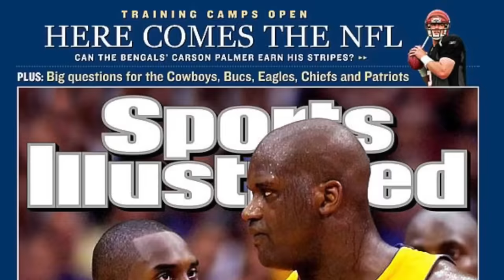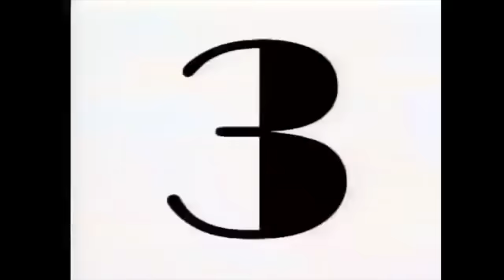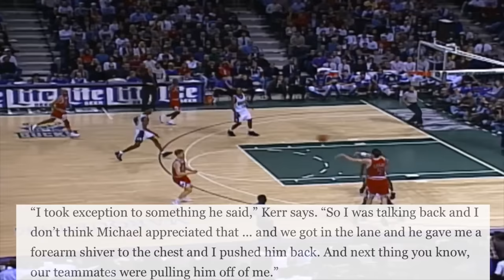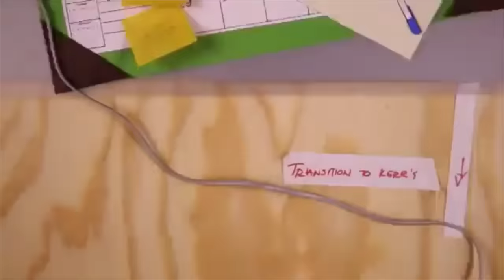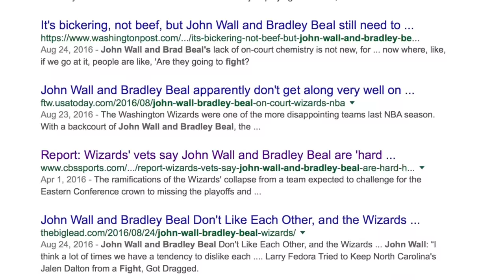The Time Michael Jordan PUNCHED Steve Kerr In The Face!